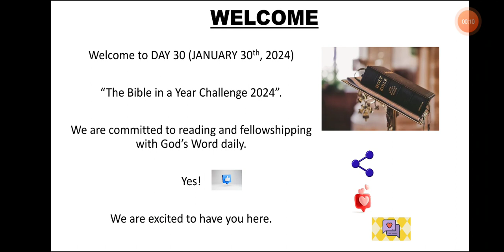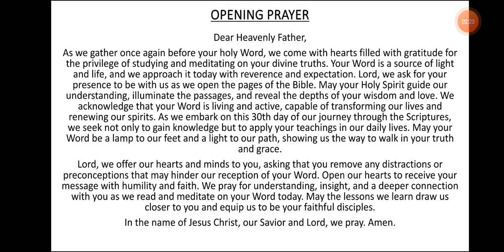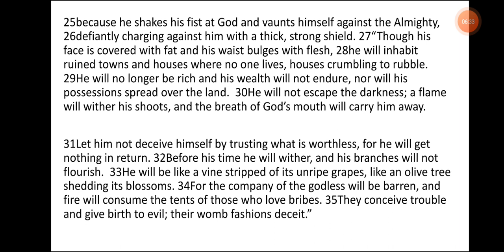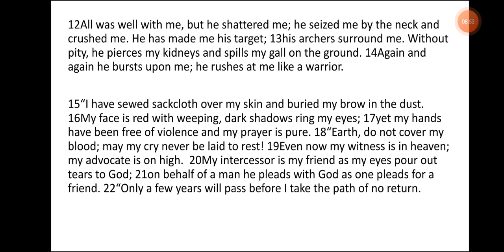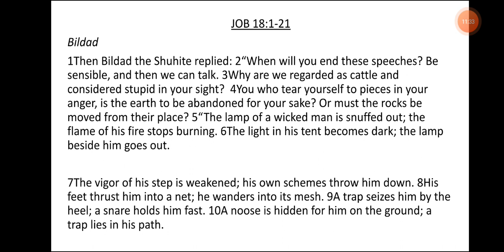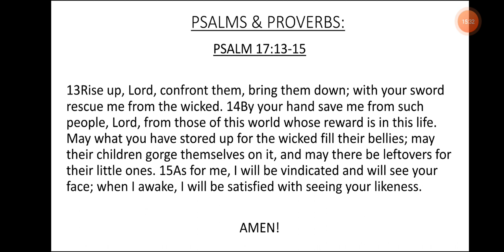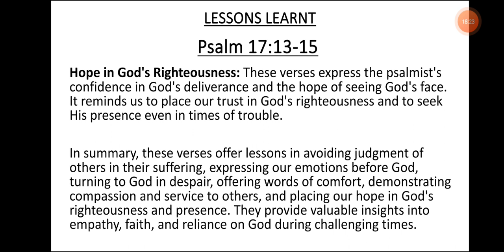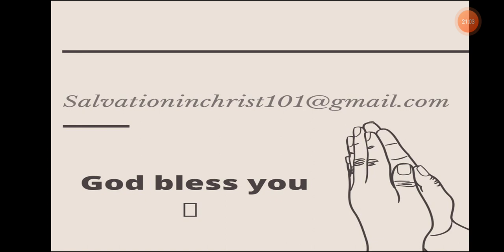DAY 30- JANUARY 30th, 2024. BIBLE IN A YEAR CHALLENGE